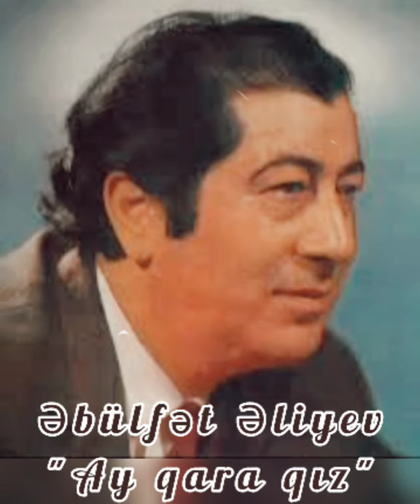Ebulfet Eliyev "Ay qara qiz"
Mus - söz: Xan Şuşinski